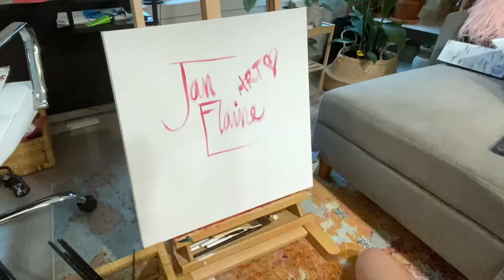UPLB-inspired painting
Work in progress painting of UPLB Carabao Park.